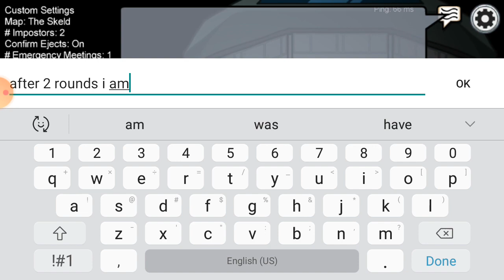Among us collab part 6